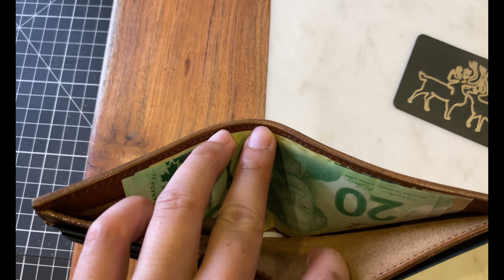Premium Handmade Leather Wallet: Embracing Premium Leather and Craftsmanship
Join us on an enchanting journey as we delve into the world of premium leather and exquisite handcrafted wallets in our video, "Handmade Leather Wallet: Embracing Premium Leather and Craftsmanship."

In this captivating showcase, we unveil the meticulous process behind creating a luxurious and durable wallet, where the finest quality leather takes center stage. Witness the mastery of skilled artisans as they lovingly hand-cut, shape, and assemble each element, ensuring precision and attention to detail in every step.

Our passion for leather craftsmanship is matched only by our dedication to preserving age-old techniques that have stood the test of time. From expert tooling to hand-stitching, every aspect of the creation process reflects a commitment to excellence, resulting in a wallet that exudes both sophistication and functionality.

Embracing the allure of premium leather, we explore the diverse textures and colors that make each piece unique and expressive. As the wallet takes form, we reveal how it seamlessly blends classic design with modern sensibilities, striking the perfect balance between timeless charm and contemporary style.

Whether you're a leather enthusiast, a connoisseur of finely crafted accessories, or simply someone who appreciates the beauty of artisanal work, this video promises to captivate your senses and spark inspiration.

Join us on this journey as we celebrate the remarkable fusion of Premium Leather and Craftsmanship, elevating the ordinary wallet into a true work of art. Together, let's honor the legacy of traditional craftsmanship while embracing the allure of premium materials in the world of leatherworking.

Machines:
▻Cricut Maker
▻Cricut Deep-Point Blade
▻Weaver clicker press

Art supplies:
▻Brush pen
▻Fineliner pen
▻Gel pen

Filming equipment:
▻Tripod mount
▻Tripod Holder Clip Adapter
▻ On-camera microphone
▻ Studio microphone
▻LED video light
▻External Solid State Drive (SSD)

Shipping:
▻Shipping weight scale

Leathercraft tools:
▻Knife sharpening stone
▻Rotary cutter
▻Thread zap

Live well and thrive.
xx,
Domino and Michael
Craft and Antler Co.
Aurora, Ontario, CA